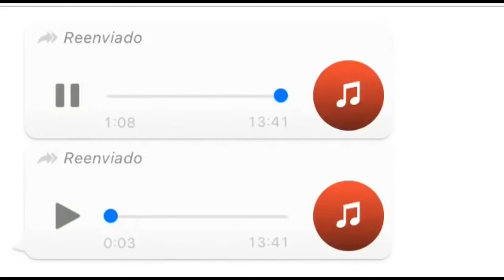Se filtra audio de Maradona